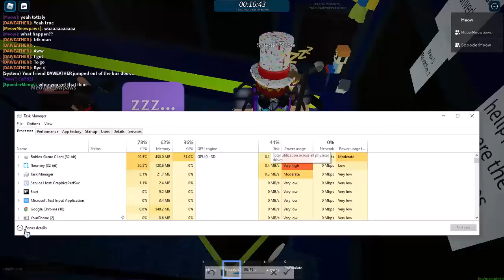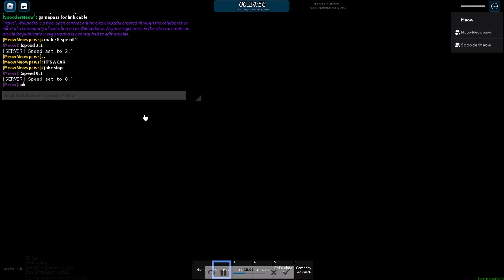Bus sim VIP with my friends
Your average Bus sim vip experince